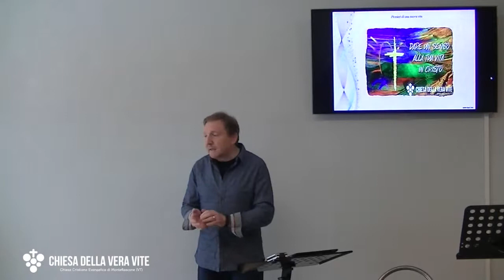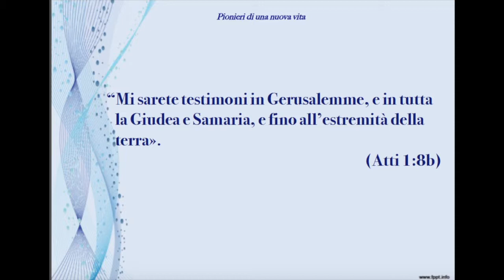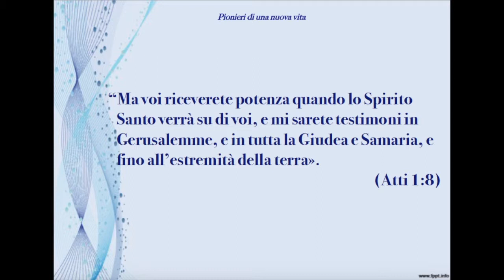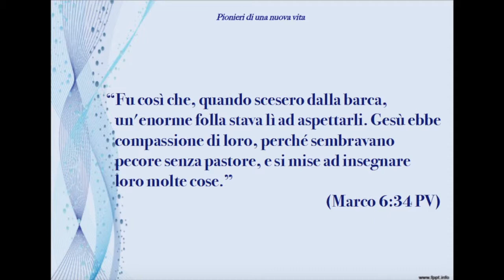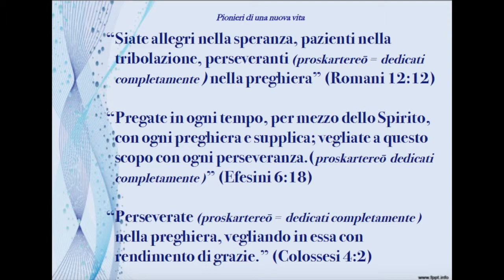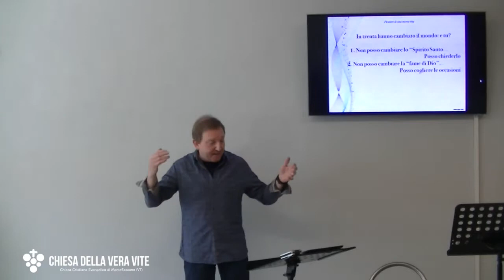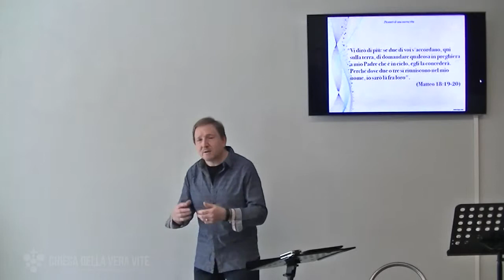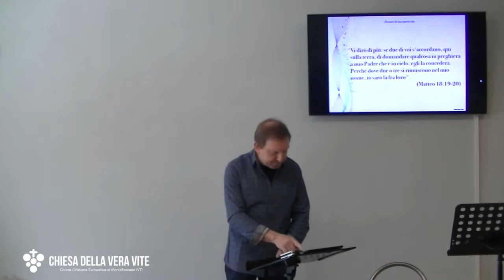Pionieri di una vita nuova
Tutto è cominciato con trenta persone a cui Gesù ha affidato il compito di cambiare il mondo. E tu? Sei pronto, sei pronta ad essere pioniere della nuova vita in Cristo per continuare a cambiarlo?

Brani utilizzati:

“Tolsero dunque la pietra. Gesù, alzati gli occhi al cielo, disse: «Padre, ti ringrazio perché mi hai esaudito. Io sapevo bene che tu mi esaudisci sempre; ma ho detto questo a motivo della folla che mi circonda, affinché credano che tu mi hai mandato». “ (Giovanni 11:41-42)

“Ma voi riceverete potenza quando lo Spirito Santo verrà su di voi, e mi sarete testimoni in Gerusalemme, e in tutta la Giudea e Samaria, e fino all’estremità della terra».  (Atti 1:8)

“Se voi mi amate, osserverete i miei comandamenti; e io pregherò il Padre, ed egli vi darà un altro Consolatore perché sia con voi per sempre:lo Spirito della verità, che il mondo non può ricevere perché non lo vede e non lo conosce. Voi lo conoscete, perché dimora con voi, e sarà in voi.Non vi lascerò orfani; tornerò da voi.” (Giovanni 14:15:18)

“Fu così che, quando scesero dalla barca, un'enorme folla stava lì ad aspettarli. Gesù ebbe compassione di loro, perché sembravano pecore senza pastore, e si mise ad insegnare loro molte cose.” (Marco 6:34 PV)

“Allora essi tornarono a Gerusalemme dal monte chiamato dell’Uliveto, che è vicino a Gerusalemme, non distandone che un cammin di sabato. Quando furono entrati, salirono nella sala di sopra dove di consueto si trattenevano Pietro e Giovanni, Giacomo e Andrea, Filippo e Tommaso, Bartolomeo e Matteo, Giacomo d’Alfeo e Simone lo Zelota, e Giuda di Giacomo. Tutti questi perseveravano concordi nella preghiera, con le donne e con Maria, madre di Gesù, e con i fratelli di lui.”  (Atti 1:12-14)

“Quelli che accettarono la sua parola furono battezzati; e in quel giorno furono aggiunte a loro circa tremila persone.  Ed erano perseveranti nell’ascoltare l’insegnamento degli apostoli e nella comunione fraterna, nel rompere il pane e nelle preghiere.”  (Atti 2:41-42)

“Siate allegri nella speranza, pazienti nella tribolazione, perseveranti nella preghiera” (Romani 12:12)

“Pregate in ogni tempo, per mezzo dello Spirito, con ogni preghiera e supplica; vegliate a questo scopo con ogni perseveranza.” (Efesini 6:18)

“Perseverate nella preghiera, vegliando in essa con rendimento di grazie.” (Colossesi 4:2)

"Vi dirò di più: se due di voi s'accordano, qui sulla terra, di domandare qualcosa in preghiera a mio Padre che è in cielo, egli la concederà. Perché dove due o tre si riuniscono nel mio nome, io sarò là fra loro". (Matteo 18:19-20)